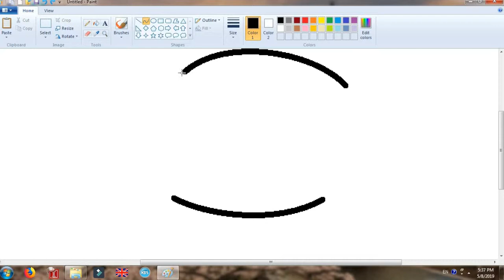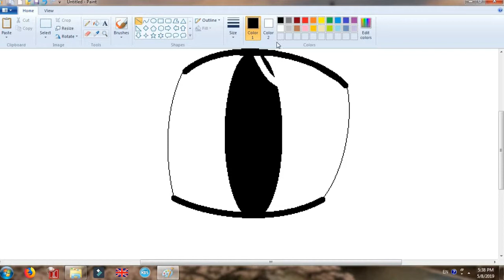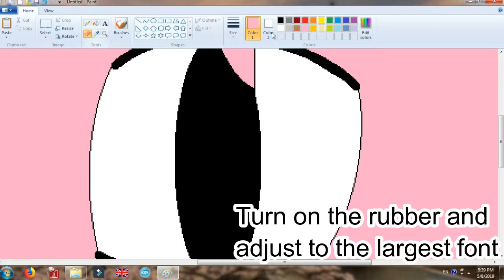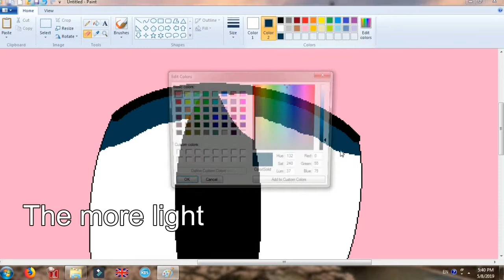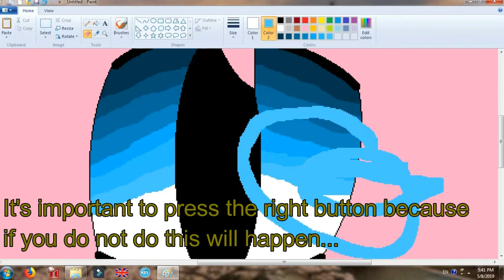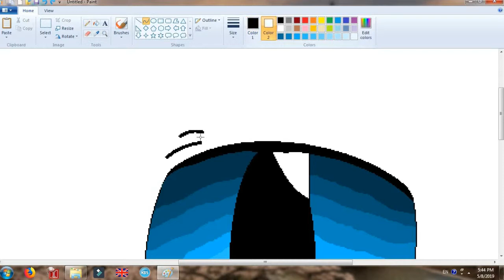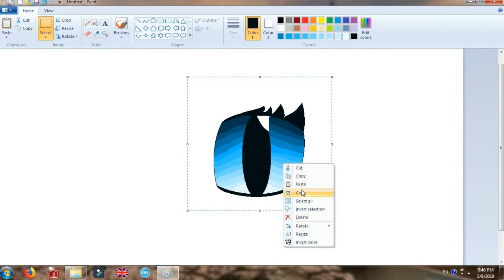How to make anime eyes in Paint!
Обяснение на Български:
Аниме е термин, използван като общо название на създадените в Япония нарисувани анимационни филми и сериали. Съществуват много жанрове аниме, включително романтични, хумористични и трагични.

Explanation in English:
Anime is a term used as the common name of the creators in Japan, cartoon cartoons and serials. There are many anime genres, including romantic, humorous and tragic.